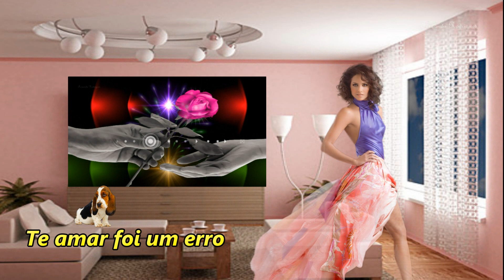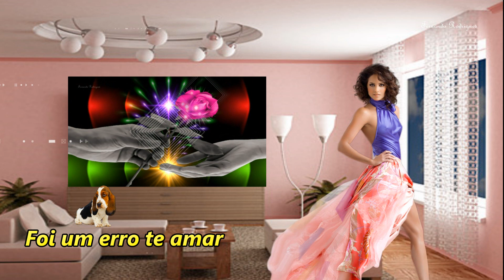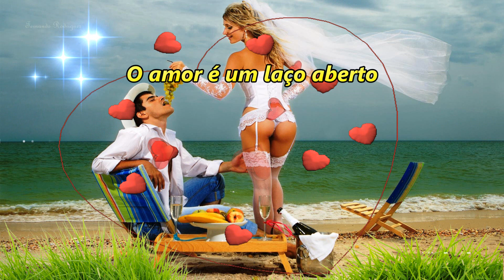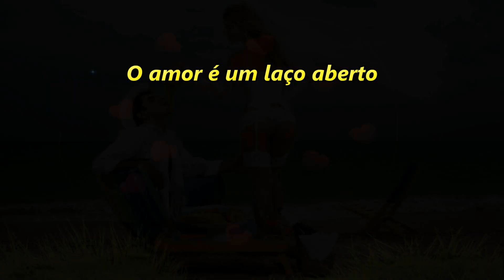Ataíde & Alexandre "laço aberto"